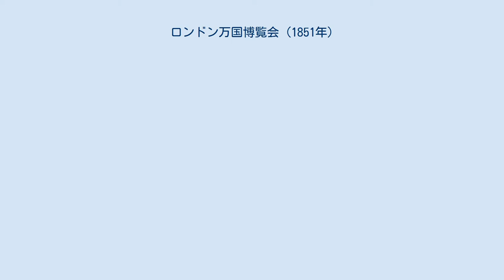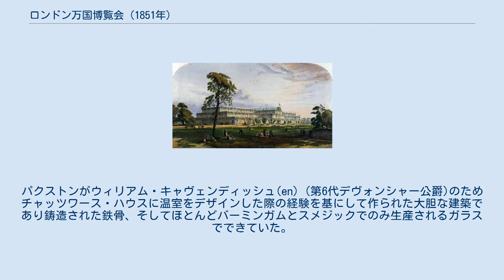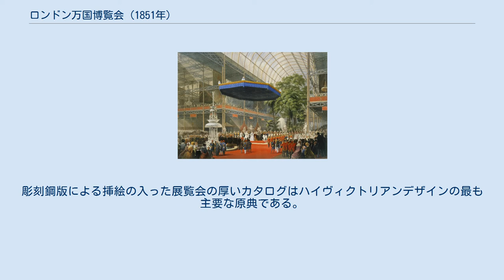ロンドン万国博覧会 (1851年)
1851年のロンドン万国博覧会 1851年のハイドパークにおける万国博覧会 水晶宮で博覧会開会を宣言するヴィクトリア女王 万国博覧会正面入口 「水晶宮」はハイドパーク内の成木を中に収めていた ロンドン万国博覧会（ロンドンばんこくはくらんかい）は、ロンドンのハイドパークで1851年5月1日より10月15日まで開催された国際博覧会である。
世界で最初の国際博覧会であり、19世紀の一大人気イベントとなった。
もしくは水晶宮博覧会とも呼ばれる。
 万国産業製作品大博覧会はアルバート公、ヘンリー・コール(en)、フランシス・フラーそして芸術・工業・商業振興のための王立協会の他のメンバーによって、近代の工業技術とデザインの祝典として組織された。
ロンドン万国博覧会が大きな成功を収めた1844年のフランス工業博覧会を受けて組織されたものかどうかは議論されるところである。
ヴィクトリア女王の夫であるアルバート公は、自ら融資したこの博覧会の熱心なプロモーターであった。
大規模な博覧会を主催する確固とした実行力を築くため、政府に働きかけて1851年博覧会王立委員会(en)を結成させた。
 博覧会の会場となった建物は水晶宮（クリスタル・パレス）の名で大成功を得た。
土木技師チャールズ・フォックス(en)の助けを得てジョセフ・パクストンがデザインしたものである。
パクストンがウィリアム・キャヴェンディッシュ(en) (第6代デヴォンシャー公爵)のためチャッツワース・ハウスに温室をデザインした際の経験を基にして作られた大胆な建築であり鋳造された鉄骨、そしてほとんどバーミンガムとスメジックでのみ生産されるガラスでできていた。
この建築を監督した委員の一人にイザムバード・キングダム・ブルネルがいる。
この巨大なガラスの建物は幅1,848フィート（約563メートル）、奥行き454フィート（約138メートル）、そして開業までたった9ヶ月という計画で建設された。
後にこの建物はロンドン南郊・シドナム(en)に拡大移設され、地名はクリスタル・パレスと改められた。
 ロンドン万国博覧会は186,000ポンドの利益を生み、ヴィクトリア&アルバート美術館、サイエンス・ミュージアム、ロンドン自然史博物館を設立する為に使われた。
それら全ては「アルバートポリス（アルバートの街）」(en)と呼ばれた博覧会会場の南側、ロンドン大学のそばに建設されている。
 博覧会は時折論争を引き起こした。
見学者の大群が革命的な暴徒になりかねないと保守主義者たちが危惧する一方、カール・マルクスのような急進派は博覧会を資本家の商品に対する盲目的崇拝の象徴であると見なした。
今日ではロンドン万国博覧会はビクトリア時代の象徴となっている。
彫刻鋼版による挿絵の入った展覧会の厚いカタログはハイヴィクトリアンデザインの最も主要な原典である。
 アルフレッド・チャールズ・ホッブズ（アメリカ人の錠前職人）は、博覧会で当時高く評価されていた錠の欠陥を暴いて見せた。
 フレデレック・ベイクウェル(en)は今日のファクシミリの原型を実演した。
 現存する世界最古のスポーツイベントとされる、ヨットレースのアメリカスカップはロンドン万国博覧会の記念行事として行われたワイト島一周レースが端緒となっている。